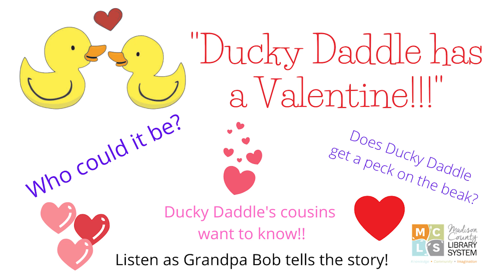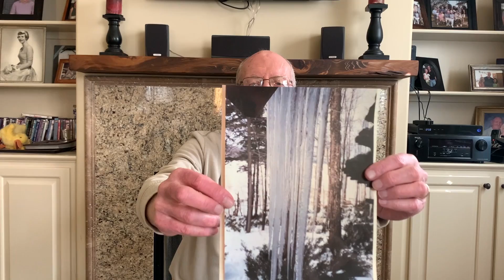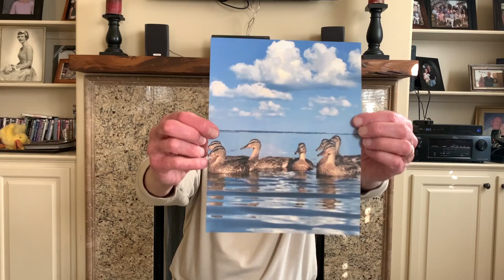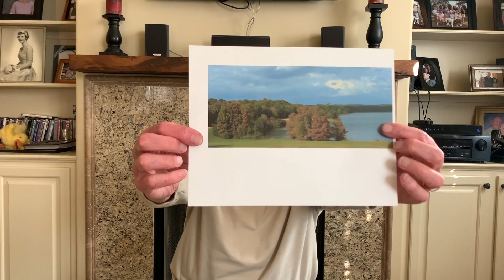Ducky Daddle Stories - Episode #11 - Ducky Daddle has a Valentine!